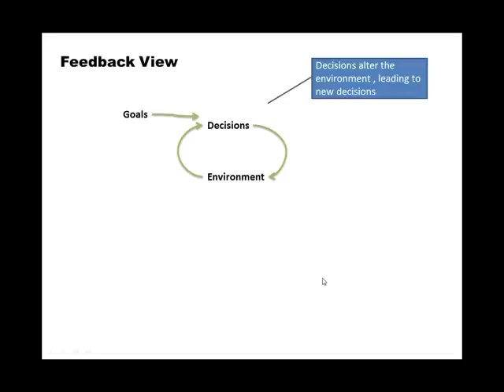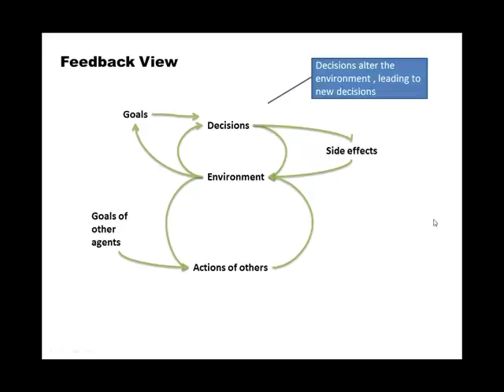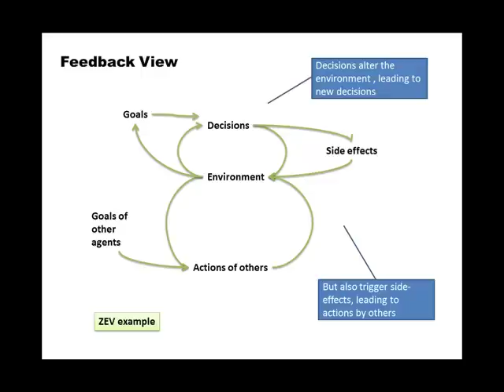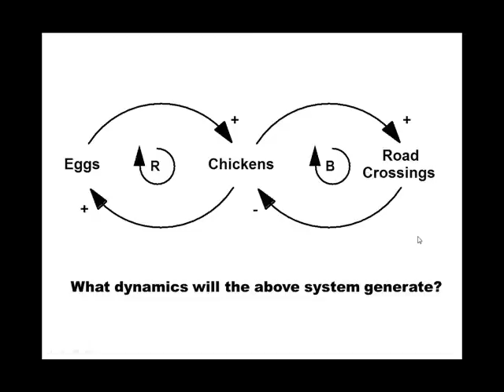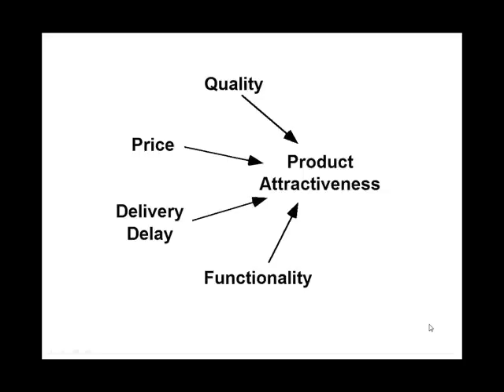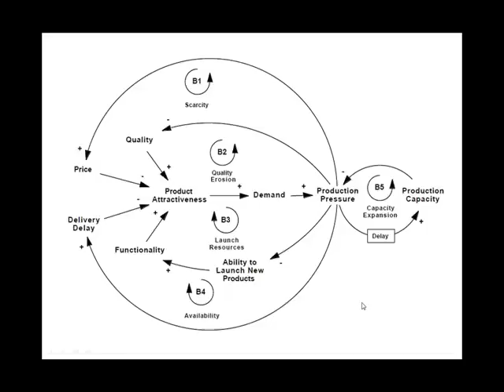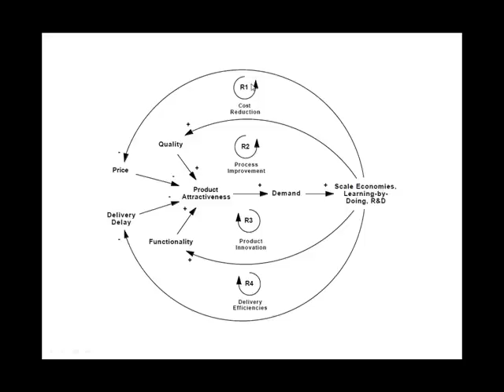Systems Thinking -- Part 2